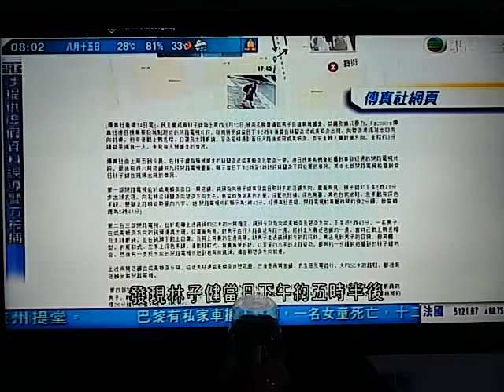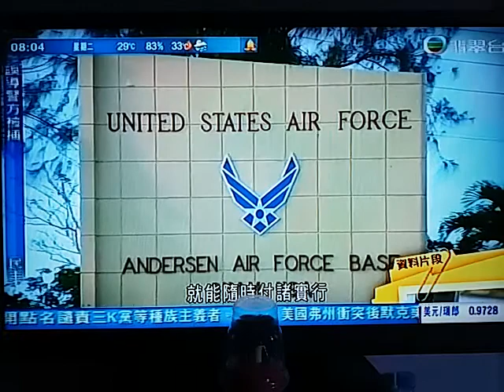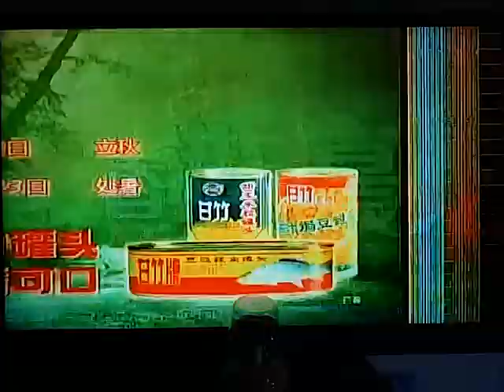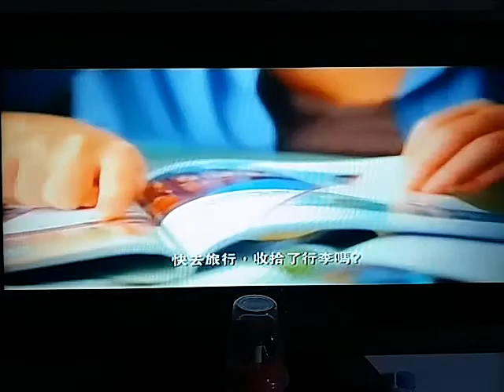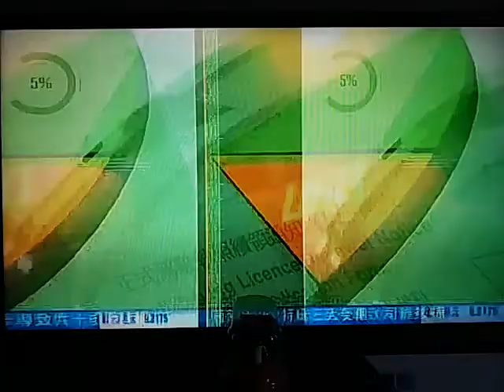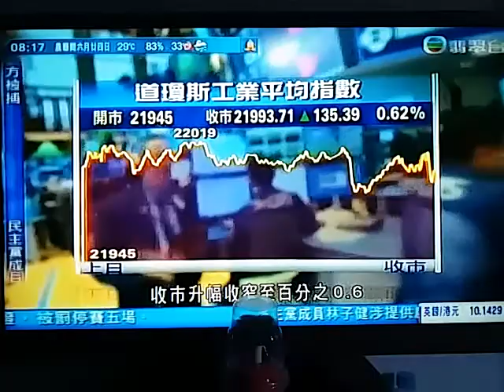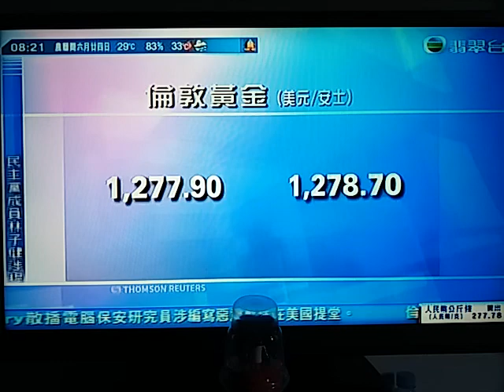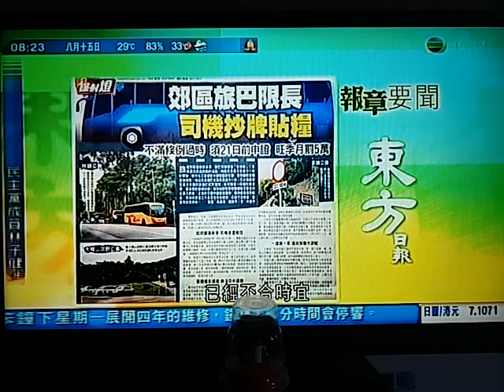林子健案件的進展符合大陸政府想要方向後開始解封消息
【Now新聞台】報稱被擄走的民主黨成員林子健案件有新進展，他因涉嫌誤導警務人員，凌晨在大角咀被捕。警方指經過連日調查，搜集所得的資料與事主報稱的事發經過有出入，有理由相信他提供虛假資料，於是採取拘捕行動。

林子健因為涉嫌誤導警務人員，凌晨12時半在大角咀被捕，帶返旺角警署扣查，之後再被帶返馬鞍山錦豐苑寓所搜證，他雙手被鎖上手扣。

警方在上星期四接獲林子健報警後，由西九龍總區重案組接手調查，翻看林子健報稱被擄走的地點附近的閉路電視，以及向商戶進行問卷，發現與事主所說的有出入。

警方調查顯示，林子健是安全離開旺角，並相信是自己上車走，至於他大腿上廿幾口釘書釘是如何造成，警方指將由法醫驗傷再作分析。

警方重申以虛假資料誤導警務人員是犯法。

警方在林子健家中搜出一批證物，包括太陽眼鏡、電腦及手提電話等，而林子健則被返警署繼續扣查。